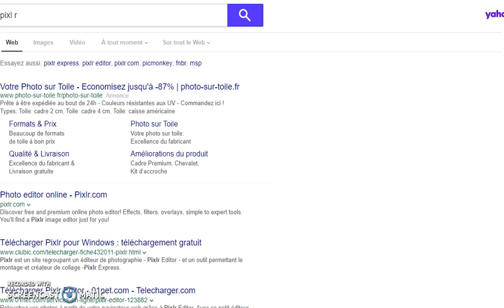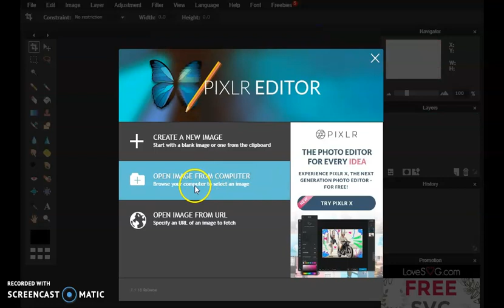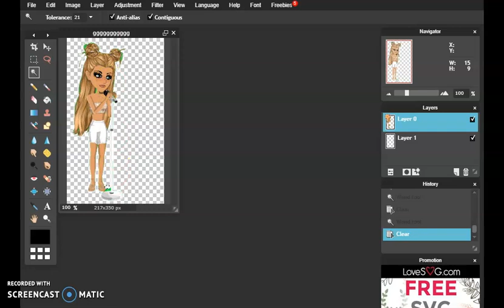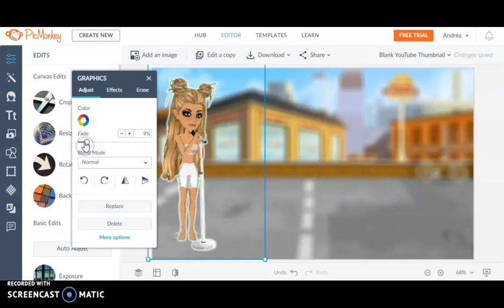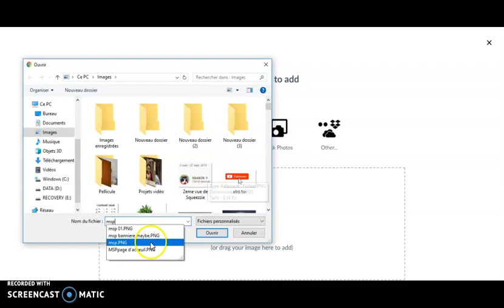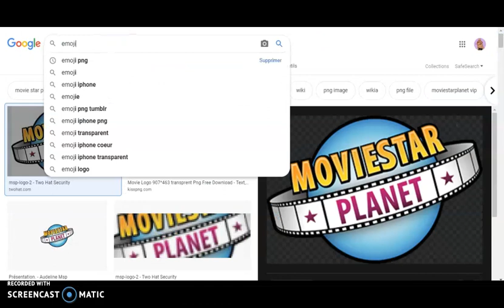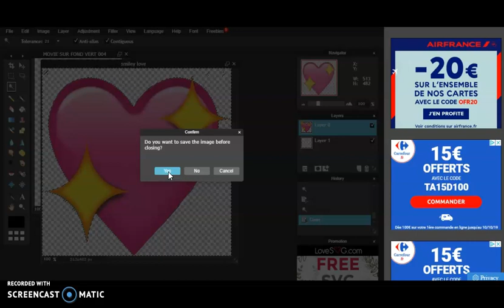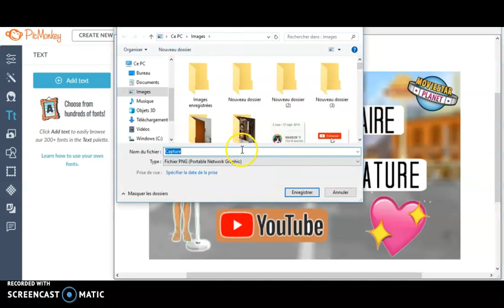COMMENT FAIRE UNE MINIATURE MSP POUR YOUTUBE - Lyn@n@s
Hey ;
Haujourd'hui nouvelle vidéo sur comment faire une miniature MSP pour YouTube !!

Questions souvent posés :
-Je m'appelle Rana
-J'ai 12 ans (mais je suis en 4eme)
-Je suis née le 30/11/2006
-Je joues à MSP depuis 2016
-Je filme avec screen o matic et avec un windows 10
MON PSEUDO MSP : Lyn@n@s - melanie la belle - Rana Rarez
MON INSTAGRAM : lynanasmsp
MON DISCORD : linzytb#2410

ajt moi ;)
N'oublies pas ! PIRATER c'est TRES MAL !! 🤮👿😭

Jvm 💖